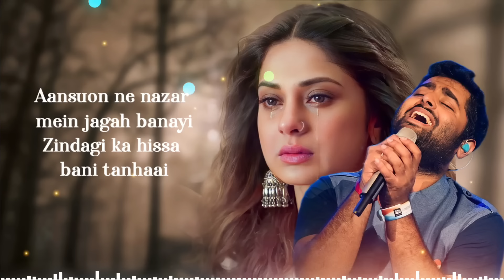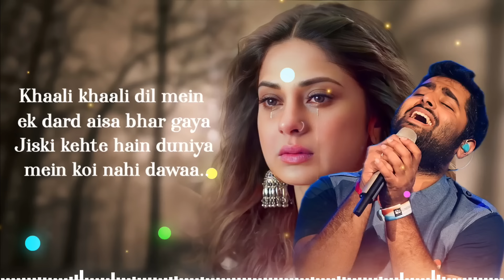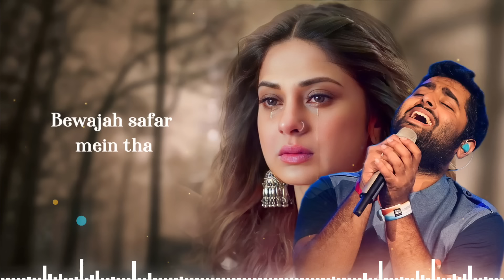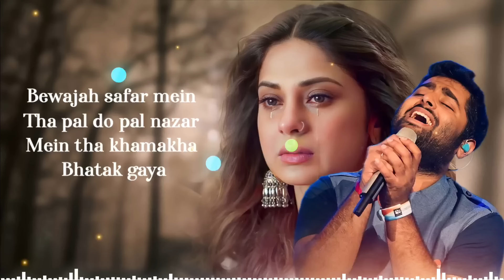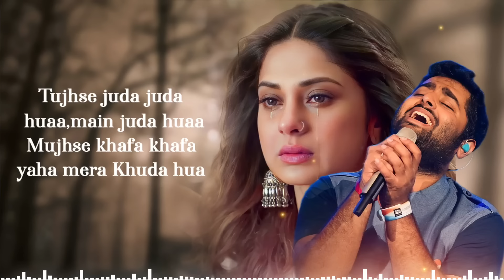Tujhse Juda Juda Hua Main Juda Hua (Lyrics) Arijit Singh | Jennifer Winget | Ishqedariyaan | Judaa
Presenting Ishqedarriyaan's first track Judaa sung by Arijit Singh featuring Mahaakshay & Evelyn Sharma.

Song: Judaa
Singer: Arijit Singh
Lyricist: Kumaar
Composer: Jaidev Kumar
Label: Zee Music Company

RISHTEDARRIYAAN means relationships and ISHQEDARRIYAAN means relationship when you fall in love!

Producer: Rajesh Banga
Director: V K Prakash

Lyrics :-
Aansuon ne nazar mein jagah banayi
Zindagi ka hissa bani tanhaai
Poori hoke bhi poori na ho saki duaa

Tujhse judaa judaa huaa main judaa hua
Mujhse khafa khafa yahan mera Khuda hua [x3]

Kareeb se guzar gaya
Kyun mujhko tanha kar gaya
Khaali khaali dil mein ek dard aisa bhar gaya
Jiski kehte hain duniya mein koi nahi dawaa..

Tujhse juda juda huaa, main juda huaa